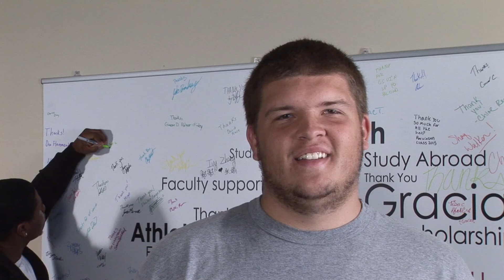Edinboro University Thanks